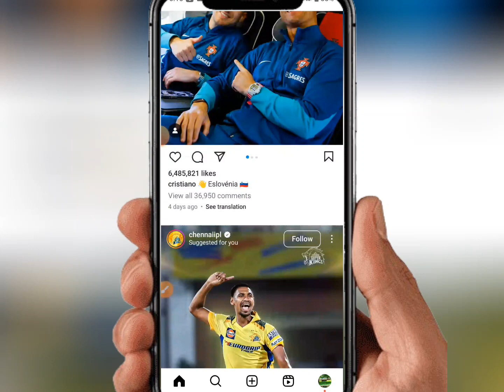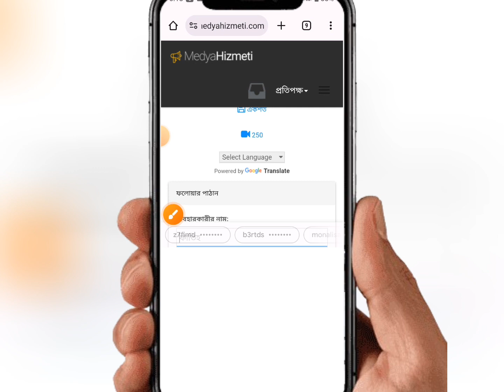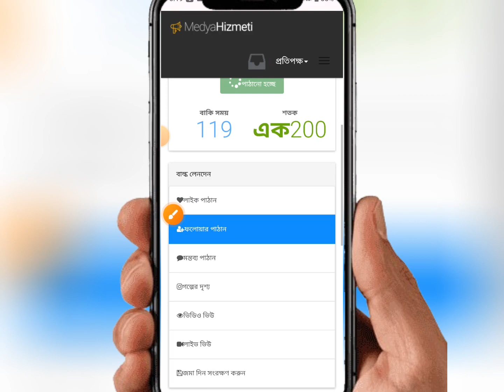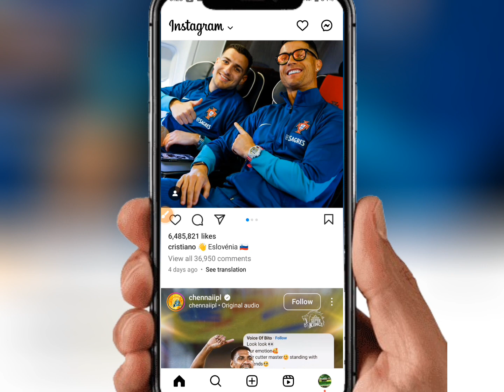Get free 15K Real Followers Daily|প্রতিদিন ১৫ হাজার ফলোয়ার বাড়ান একদম ফ্রি ২০২৪|[100%WORKING]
This video about how to increase followers on Instagram 2024.Get free 15K Real Followers Daily|প্রতিদিন ১৫ হাজার ফলোয়ার বাড়ান একদম ফ্রি ২০২৪|100%WORKING.